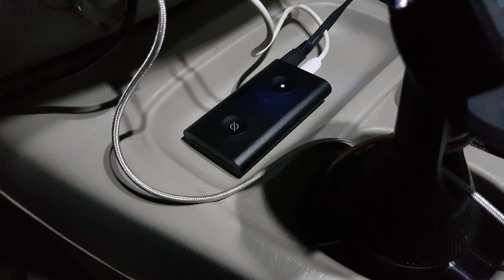(TURN ON SUBTITLES) Echo Auto in the car